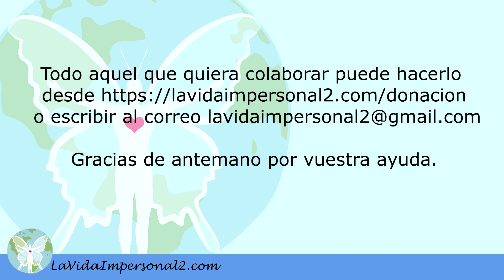CARTA PARA TODOS LOS SERES DE LA TIERRA, LA ENVÍAN LOS MAESTROS ASCENDIDOS - SEGUNDA PARTE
(768-1) ÚNETE A NUESTRO PRIMER GRUPO TIERRA EN WHATSAPP
Este grupo es dirigido por Jesús para la obra del PADRE en la Tierra, si quieres participar escribe al correo con nombre y con número de teléfono móvil, incluyendo el número del País.

Yo soy Sofía saludando y deseando que la Paz sea la que reine siempre.

Jesús está dictando: esta es la segunda Carta para todos los Seres Humanos de la Tierra enviada por nosotros, los Maestros Ascendidos, vendrán otras; nos gusta explicar para que todos entiendan fácilmente las bondades que vienen para la Tierra.

Este es un momento muy importante, se puede decir definitivo para que se unan y se arme el rompecabezas. Todos los que dijeron “yo me uno para colaborar, escuchar, organizar, etc.” para poder tener los Nuevos Rollos físicamente en libro, ellos tendrán muchas facilidades, saldrán del laberinto que han tejido con los pensamientos.

Ellos se darán cuenta que colaborando para editar los Nuevos Rollos se encaminarán más rápidamente para recibir lo más preciado, que es el Amor Impersonal, porque con el Amor impersonal se tejen todas las otras bondades.

TEMA: CARTA PARA TODOS LOS SERES DE LA TIERRA, LA ENVÍAN LOS MAESTROS ASCENDIDOS - SEGUNDA PARTE
Comunicado #768-1

En este comunicado el Maestro Jesús explica  cuál es la forma fácil para que todos los Seres del Planeta se ayuden a sí mismos, ayuden a sus hermanos y ayuden a la Tierra. Todos colaborando sanarán la Tierra. Sí, todos colaborando lograrán vivir en la Tierra vibrando en Amor.

Los Nuevos Rollos aportan la verdad y esta verdad los hará libres.
Hermanos, la separación no existe porque TODOS SOMOS UNO.
Jesús explica, estamos todos dentro de un SER, le llamamos el GRAN YO SOY, todos obedecemos al YO SOY. Cada Ser en la Tierra tiene al YO SOY en forma infinitesimal.

El YO SOY es el que dirige todo en el cuerpo, El YO SOY es el más interesado en ayudarte, solo debes escuchar. El YO SOY es el que los encamina a su propio conocimiento y los guía para que ejecuten bien la meta, para tu bien y el de todos.

Lo único que deben hacer es unir el yo(ego) con el YO SOY porque es el YO SOY el que los guía.

Soy Jesús, aquí lo he explicado de forma sencilla, si sigues escuchando los Nuevos Rollos lo entenderás completamente. Este tema es base porque es desde tu interno que eres guiado.

Nosotros, los Maestros Ascendidos, lo que hacemos es enseñarles por medio de estos Nuevos Rollos para que conozcan que el YO SOY está en vuestro interno, conociéndolo podrás ser libre.

Son todos ustedes capaces de hacer este cambio, todos pueden si escuchan porque es el YO SOY el que los guiará, es una guía permanente, solo deben escuchar para que conozcan del YO SOY. ¡Eureka, lo entendieron!

Preguntaras ¿De qué forma se puede ayudar?

Soy Jesús, estoy a cargo del Proyecto Tierra. Somos muchos ayudando para que la Tierra restablezca su vigor, o sea, para la sanación física del Planeta. Para esto, los Seres del Cosmos están ayudando a la Tierra porque se encontraba muy mal.

La Tierra está sanando requiere de palabras de cariño. Hermanos, ella se alimenta de amor, créelo, ella y todos ustedes necesitan amor. Escuchen los Nuevos Rollos, ayuden, publiquen, compartan, comunícate si puedes ayudar.

Necesitamos urgente que todo Ser Humano pensante esté en capacidad de comprender que la Tierra, cada Ser Humano, cada animal, deben vibrar en amor. O sea, deben dar y recibir amor, esto tiene que suceder pronto porque la Tierra está sanando pero requiere que todos la ayudemos con nuestras frases de cariño.

No sabemos cómo decirles que esto es urgente, verdaderamente urgente. Y para esto, nosotros, los Maestros Ascendidos, hemos creado los Nuevos Rollos. Los Nuevos Rollos los estamos dictando a Sofía, revisen la página LaVidaImpersonal2.com

En la página hemos grabado videos para que sea fácil escuchar estos Nuevos Rollos. Estos Nuevos Rollos se entregarán en su totalidad. Todos deben escuchar este comunicado, este comunicado debe difundirse, la Tierra y cada Ser vivo están sufriendo transformaciones internas y deben entender estos Nuevos Rollos.

Para esto pedimos a todos ustedes, los Seres pensantes, que ayuden para que los Nuevos Rollos lo hagamos libro y se difunda esta información.

Nosotros, los Maestros Ascendidos, daremos especificaciones exactas de cómo los Nuevos Rollos serán revisados, editados, publicados, etc.

Atentamente,

Jesús, dirigiendo el proyecto Tierra para cumplir la obra del PADRE en la tierra. Los amamos, es un amor impersonal.

369